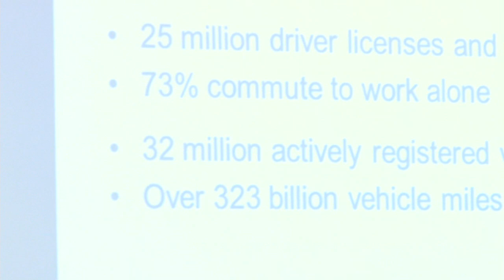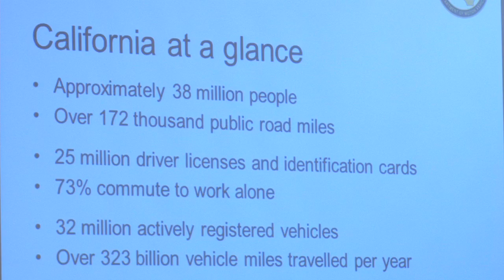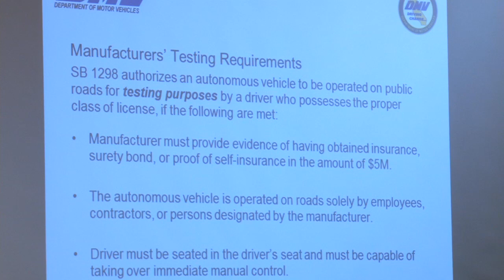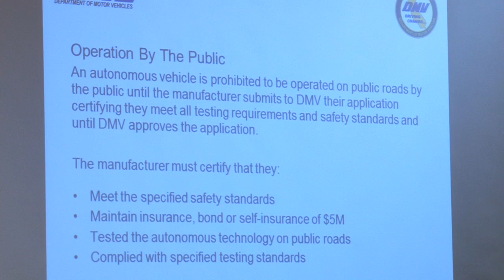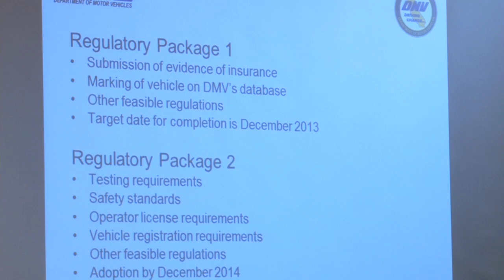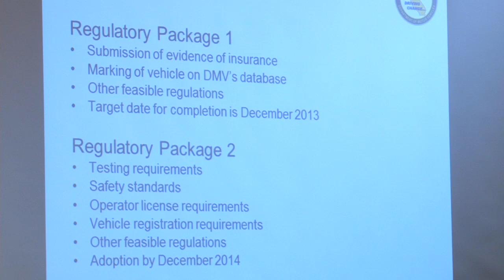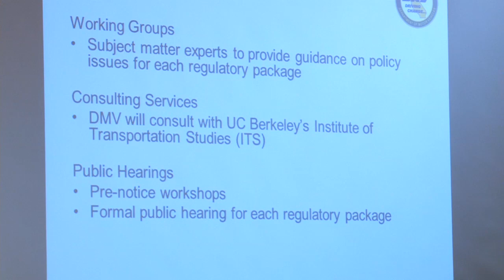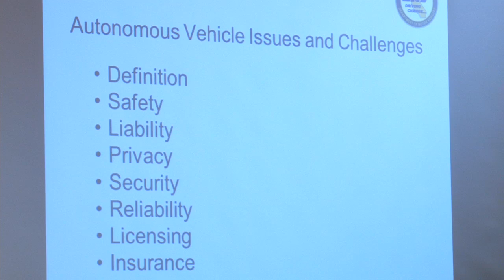Autonomous Vehicles in California - Bernard Soriano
Presentation by Bernard Soriano at the Challenges and Opportunities of Road Vehicle Automation Conference.